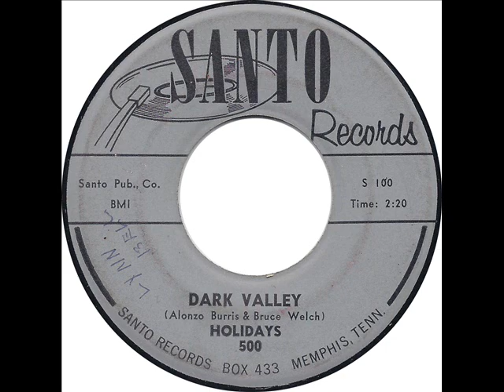Holidays: "Dark Valley"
Santo S100 500.  For more lost places and spaces, head over to Nowhere Town